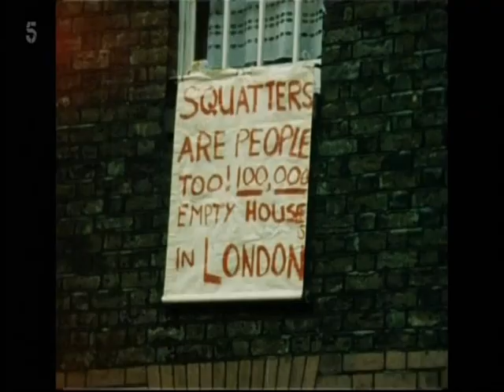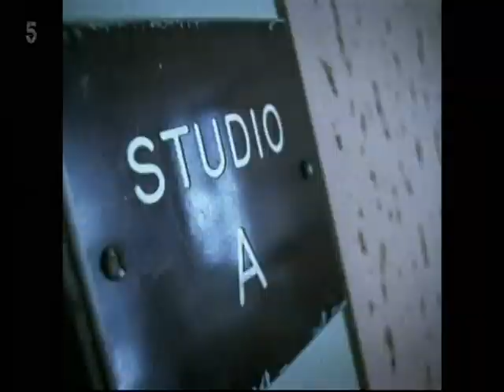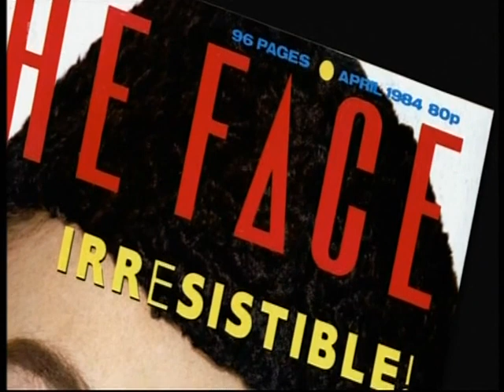The Story of 'Smooth Operator' By Sade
Taken from Hits of the 80s, Channel 5 UK